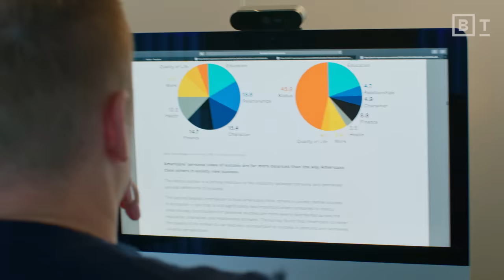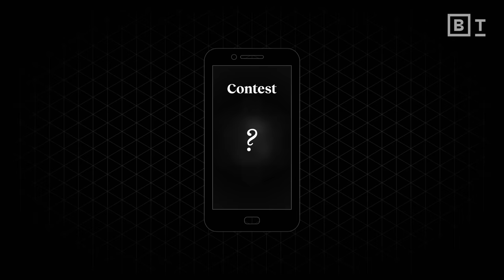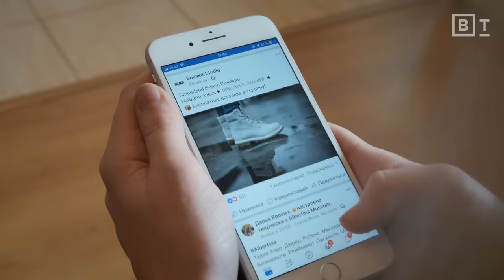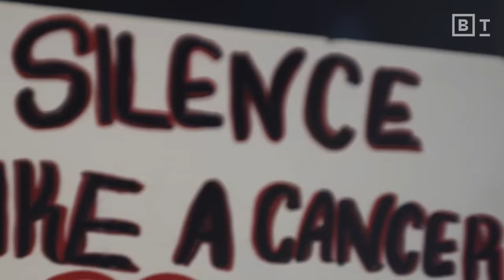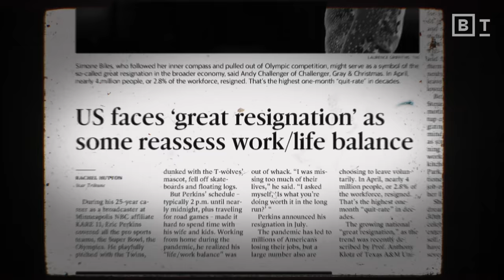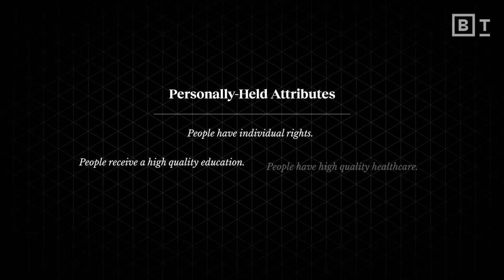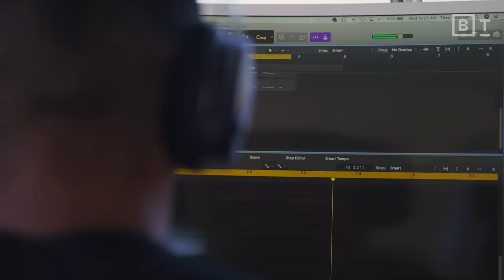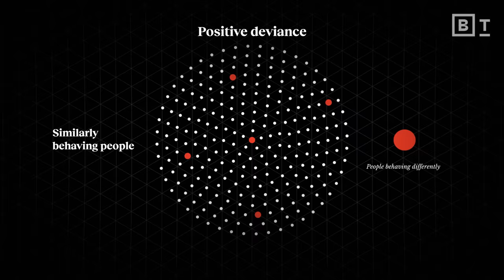Psychologist debunks 8 myths of mass scale | Todd Rose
Psychologist Todd Rose debunks 8 myths so mainstream we all believe them.

Collective illusions — false assumptions about society that many people share — have existed for thousands of years in many different ways. Today, because of social media and modern technology, they have become even more common.

One example of a collective illusion is the commonly held belief that everyone wants fame, wealth, and power. That’s not true. Most of us want lives of purpose and meaning. But because of false assumptions, many of us spend our lives chasing things that won’t fulfill us.

Another example of a collective illusion is the pervasive idea that the U.S. is an irredeemably divided nation. Sure, Americans have plenty of disagreements. But fundamentally, they have more in common than they might think.

As former Harvard professor and bestselling author Todd Rose explains, the antidote to collective illusions is becoming a more authentic individual, as well as gaining a deeper understanding of how our innate drive to conform to social norms often works against that.

0:00 What is a “collective illusion”?
2:43 How myths invade private opinion
4:54 Myth: Other people can’t be trusted
8:32 Myth: Success is wealth, status, and power
11:12 Myth: Social media reveals what society thinks
13:56: Myth: Group consensus is vetted and factual
17:53: Myth: Elite jobs matter to us
21:11 Myth: America is on the verge of civil war
24:18 Myth: People want university degrees
26:57 Myth: Cultural norms exist to protect you

About Todd Rose:
Todd Rose is the co-founder and president of Populace, a think tank committed to ensuring that all people have the opportunity to pursue fulfilling lives in a thriving society. Prior to Populace, he was a faculty member at Harvard University where he founded the Laboratory for the Science of Individuality and directed the Mind, Brain, and Education program. Todd is the best selling author of Collective Illusions, Dark Horse, and The End of Average. He lives in Burlington, Massachusetts.

Read more of our stories on society’s collective illusions:
Is free will an illusion?
Are you superior to others? Or is it an illusion?